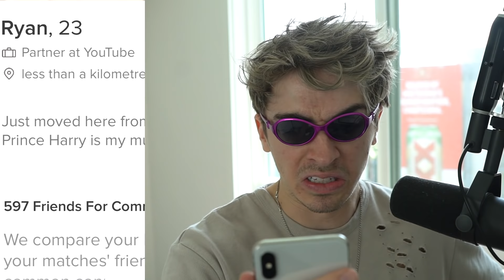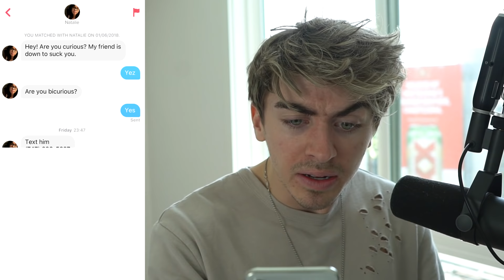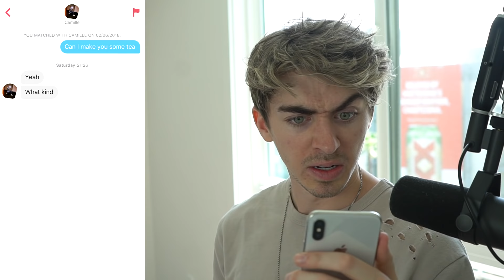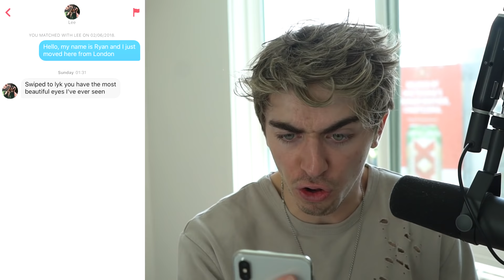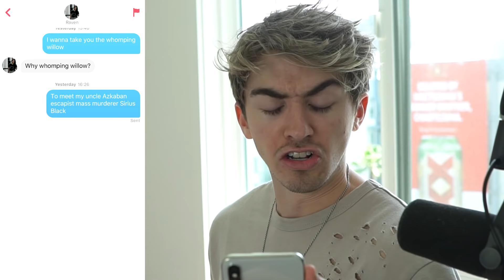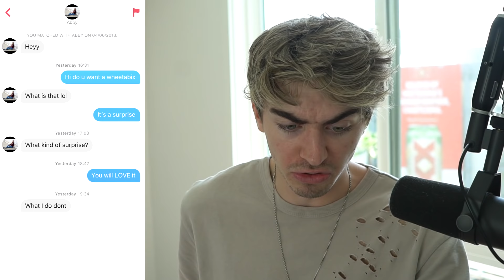BRITISH BOY USES AMERICAN TINDER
BRITISH BOY USES AMERICAN TINDER | Bucks